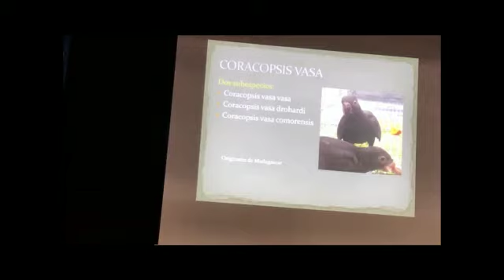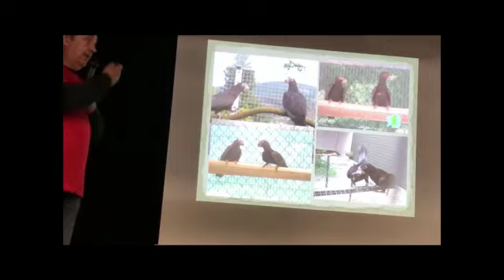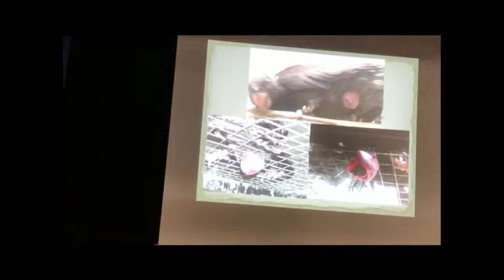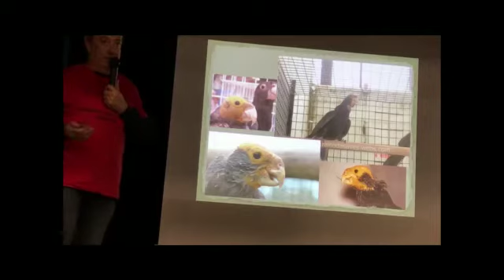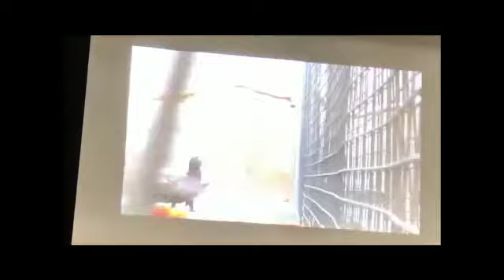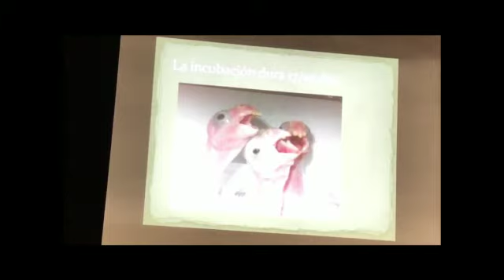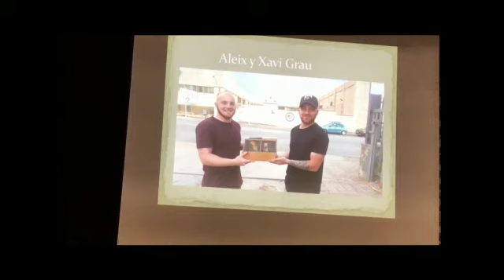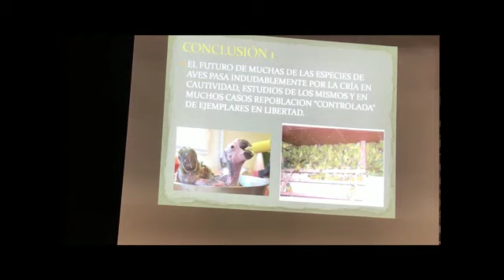Sobre el Coracopsis vasa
Intervención de Francisco Javier Rodríguez Penedo en el congreso de Aviornis en Gondomar, sobre el loro coracopsis vasa.